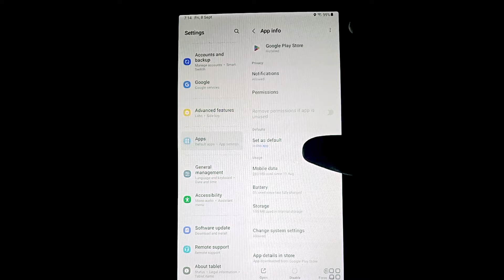JAGANANNA TABLET 3 APPS DOWNLOAD GAMES WITHOUT RESET